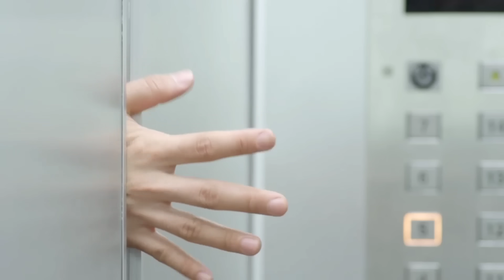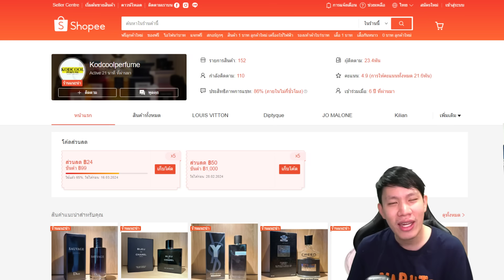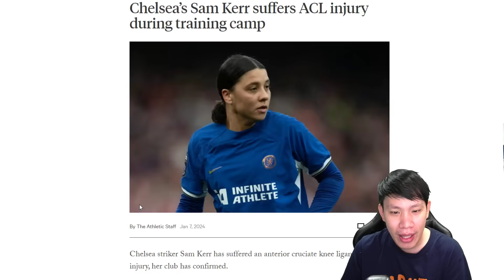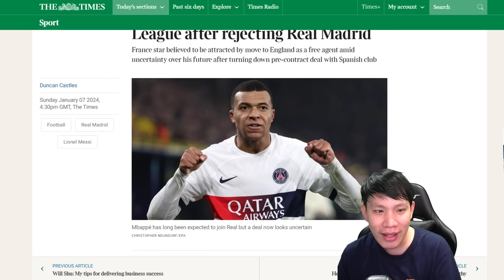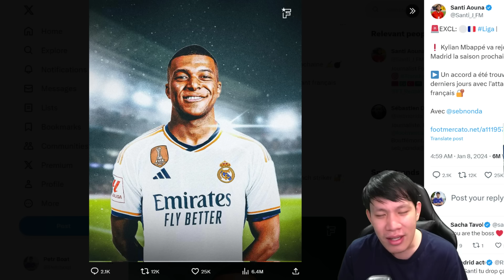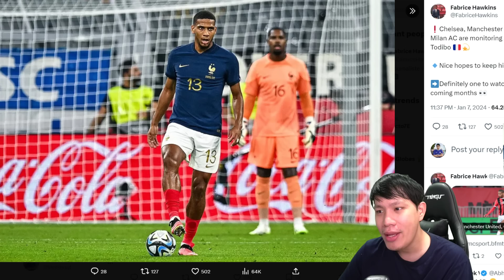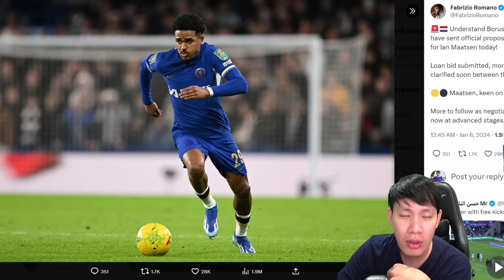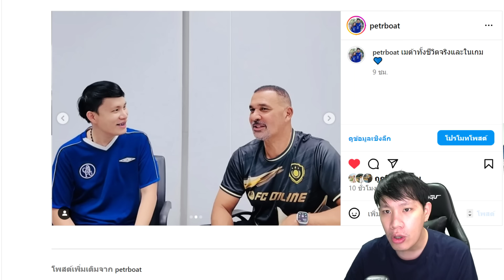สิงห์สนไหม?เอ็มบั๊ปเป้มีใจพรีเมียร์-อัพเดตเอ็นคุนคูล่าสุด | สรุปข่าวเชลซี 08.01.67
ฝากสปอนเซอร์ทั้ง 3 เจ้าด้วยจ้า

เมล็ดฟักทองตรามือ ทานคู่ต่อดูบอล อร่อยแน่นอน มีโค้ดจากช่อง Petr Boat ด้วยนะ

และนี่คือ 5 น้ำหอมเด็ดช่วงหน้าหนาวจ้า
Creed Carmina